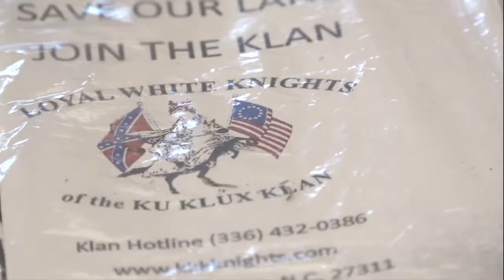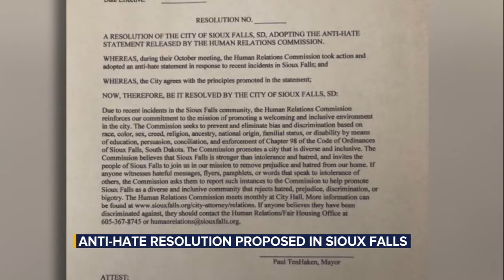ANTI HATE 6PM